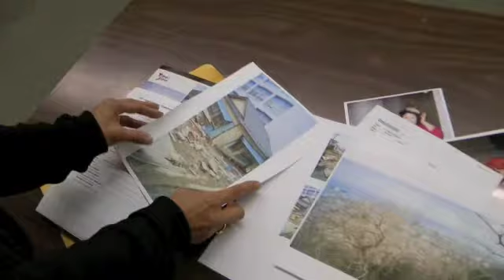Ishinomaki: One earthquake. Three women.